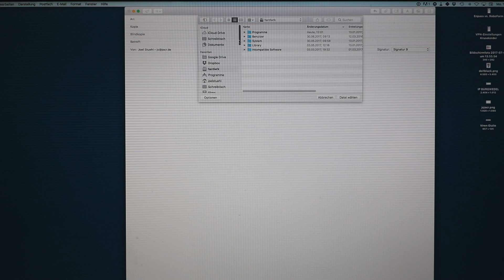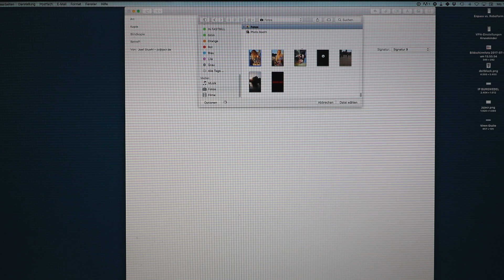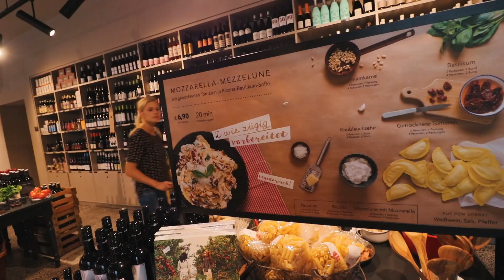"Andere haben ein Auto!" 😜 | Vlog 246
Viel Support in Berlin mit der Bahn, Fahrrad und Auto aber nicht MEIN Auto... ach ja danke für die Erinnerung Alina! 😂

Danke, dass du dieses Video angeschaut hast. Ich hoffe, dass du meine wochentäglichen Vlogs schaust, die ich auf meinem Kanal veröffentliche. Ich freue mich über deine Kommentare, nimm dir gerne eine Sekunde und sag "Hallo" ;)
Joel Samael ist ein Solo-Entrepreneur, CEO und Gründer von JOCR - Apple Product Support, welches Kunden mit ihren Apple Produkten unterstützt, vor-Ort in Berlin, per Fernwartung weltweit und auf YouTube mit kostenlosen Hilfevideos und Tutorials

Joel ist der Moderator von der fragJOCR Show, eine Q&A Show spezialisiert auf technische Fragen und Know-How's.

Die Joel Samael VLOG's sind eine Dokumentationserie die Teile davon zeigt, wie es ist, sich in diesem digitalen Zeitalter selbstständig zu machen.

VIDEO-EQUIPMENT & SETUP:
Mein Video-Equipment und Hardware die ich nutze findest du hier in einer Liste: